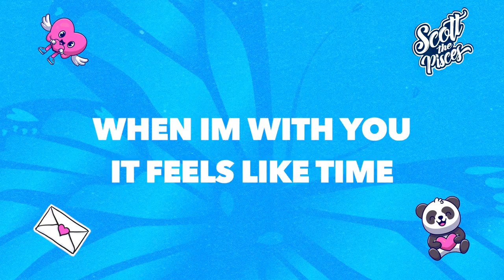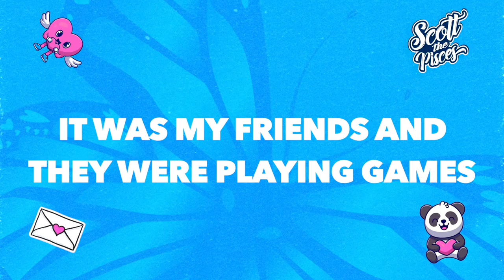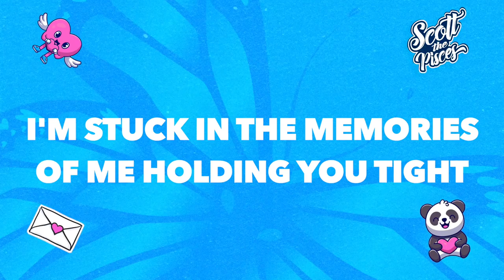Crazy About You (feat. RAENE) (Lyric Video)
My first single of the summer is OUT NOW!

Please add the song to your playlists / click save on these two platforms as I only make money from streams over there! Everything on Youtube is for creators to use and enjoy :)